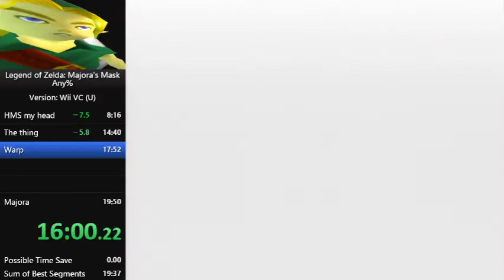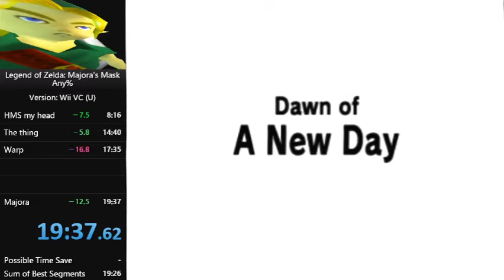Majora's Mask - Any% in 19:36 on Wii VC (U)